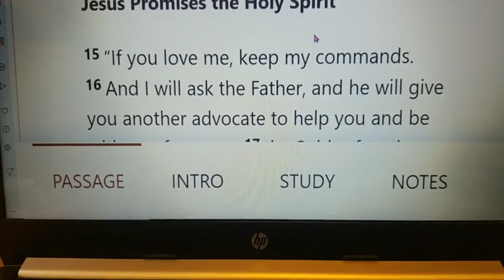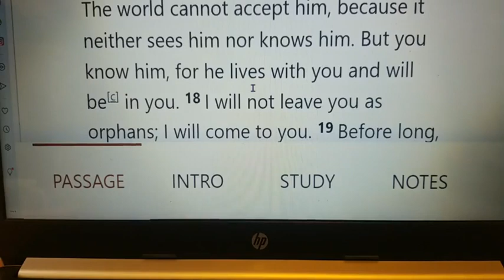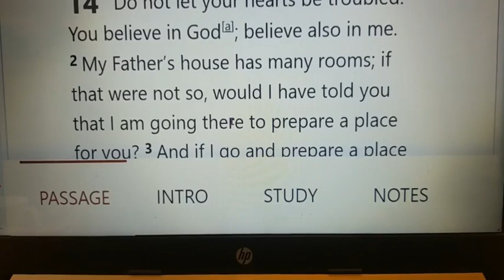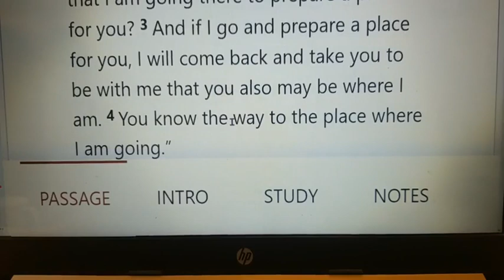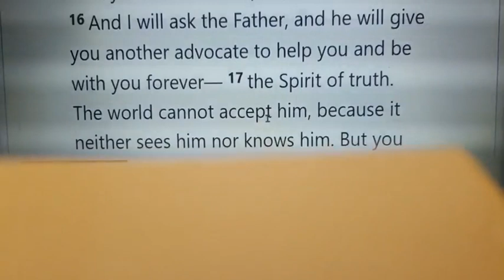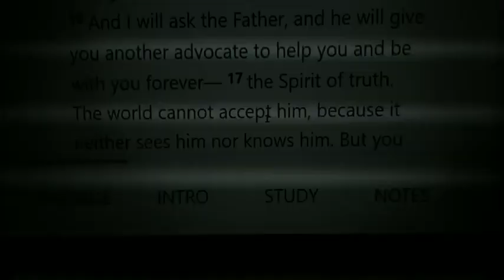JJ Good Morning! with Pastor Maymon Sarnicula, May 28, 2021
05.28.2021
Today's Scripture & Insight: John 14:15–18

▪︎He will give you another advocate to help you and be with you forever—the Spirit of truth.- John 14:16–17▪︎

[Never Alone]

While writing a Bible guide for pastors in Indonesia, a writer friend grew fascinated with that nation’s culture of togetherness. Called gotong royong—meaning “mutual assistance”—the concept is practiced in villages, where neighbors may work together to repair someone’s roof or rebuild a bridge or path. In cities too my friend said, “People always go places with someone else—to a doctor’s appointment, for example. It’s the cultural norm. So you’re never alone.”

Worldwide, believers in Jesus rejoice in knowing we also are never alone. Our constant and forever companion is the Holy Spirit, the third person of the Trinity. Far more than a loyal friend, the Spirit of God is given to every follower of Christ by our heavenly Father to “help you and be with you forever” (John 14:16).

Jesus promised God’s Spirit would come after His own time on Earth ended. “I will not leave you as orphans,” Jesus said (v. 18). Instead, the Holy Spirit—“the Spirit of Truth” who “lives with you and will be in you”—indwells each of us who receives Christ as Savior (v. 17).

The Holy Spirit is our Helper, Comforter, Encourager, and Counselor—a constant companion in a world where loneliness can afflict even connected people. May we forever abide in His comforting love and help.

Reflect & Pray
As a believer in Christ, how does it encourage you to know that the Holy Spirit lives inside of you? How have you neglected God’s comfort?

Jesus promised we will always have companionship with the Holy Spirit, who never leaves us.